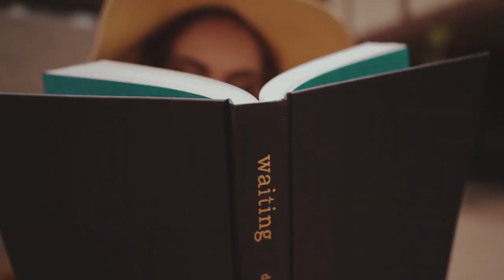Lillian and the Muses - Cigarettes (Official Music Video)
The official music video for Lillian and the Muses - "Cigarettes"

Written and Performed: Lillian Seibert
Produced by: Lillian Seibert, Sebastian Selame, Jarv and Katyayani Krishnan
Instrumentation: Sebastian Selame, Jarv, Lillian Seibert
Beats: Jarv
Mixing Engineer:  Sebastian Selame
Recording Engineer: Katyayani Krishnan and Jarv
Audio Mastering: Zach Weeks

Directors: Lillian Seibert and Alissa Wyle of Holy Smoke Photography
Director of Photography and Editor: Alissa Wyle of Holy Smoke Photography
Filmed: Holy Smoke Photography
Production Managers: Frankie Desrock and Lillian Seibert
Starring: Lillian Seibert, Frankie Desrock, Vanduncan Phillips, Michael Osborn, Coco the Artist

Lyrics:
You might not smoke cigarettes
But that's not the only thing that burns
And now I say I sleep alone
Cause it's different if we're just friends
And idle mind is a waste of time
So like a child I still try to pretend
That somehow I could have love for another
But I'll never see it through to the end

Cause you've still got my number
And I already have another lover
But you're still stuck under my covers
In day dreams of our memories last summer
Last summer

Lord knows I've been here before
Sneakin' with the boy next door
I thought you'd be mine and I'd be yours
Hot and heavy just like it was before
But something changed when it crossed my mind
That maybe we should put an end to this game
Cause now you're gone and I've tried to move on
I know that you'll come back to me all the same

Last summer

Whatcha gonna do when I'm gone
Where you gonna put all of your love
All of love
All of love